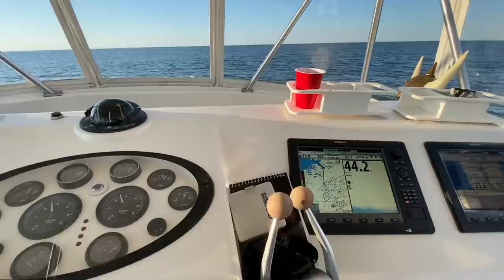Tanya Wins the Sea Bass Pool, Black Sea Bass '21 Opening Day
We take the 43 Ocean (REAPER) from her home port of Atlantic City, NJ out to the 20F depths to fish shipwrecks for the delicious black sea bass.
Black sea bass aka Sea Biscuits are absolutely delicious. Excellent, mild white flaky meat

Limit this year is 10 fish per man/woman at 12.5". We only fish for them maybe 2-3 times a year so we do like to keep our limit and fill the freezer

In my opinion these are best eaten breaded and pan fried in olive oil!